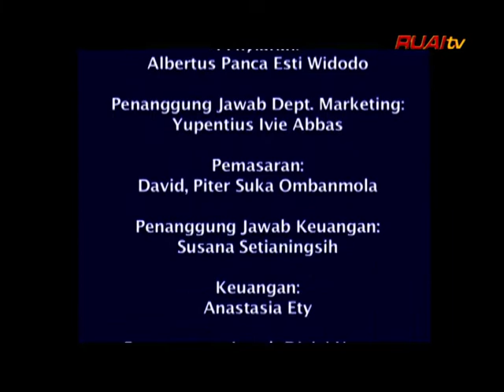SPESIAL DIALOG "URGENSI PEMULIHAN KESEHATAN GAMBUT" PART 4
Ruai Televisi mengadakan Spesial Dialog membahas tentang Urgensi Pemulihan Kesehatan Gambut.
Program ini menghadirkan 3 narasumber yaitu dari Wahana Lingkungan Hidup Indonesia (WALHI) Kalimantan Barat, Dinas Perumahan dan Kawasan Permukiman Provinsi Kalbar dan Tenaga Subprofesional Peningkatan Partisipasi dan Kemitraan Badan Restorasi Gambut dan Mangrove Daerah Kalimantan Barat.

Dialog ini berlangsung selama 4 segmen dan dibawah ini untuk Link segmen lainnya.